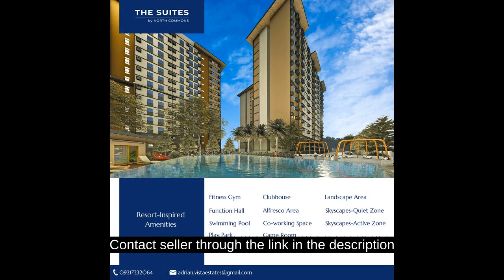30.96 sqm 1-bedroom Condo For Sale in Caloocan Metro Manila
30.96 sqm 1-bedroom Condo For Sale in Caloocan Metro Manila
Condominium/Apartment Type: Residential Condominium
Number of Bedrooms: 1
Number of Bathrooms: 1
Unit Size in sqm: 30.96 sqm.